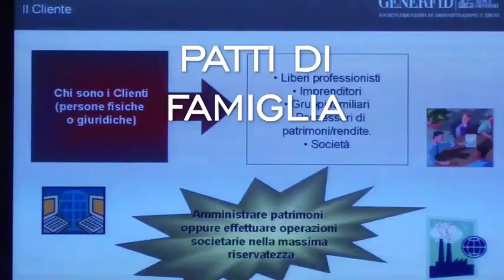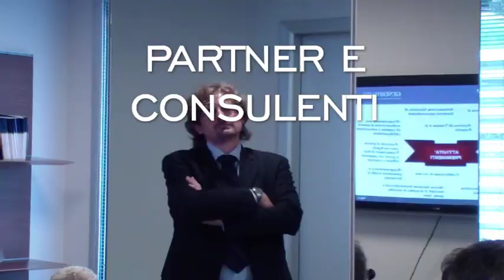►Fiduciarie e Trust nel Passaggio Generazionale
►►CLICCA su MI PIACE se questo video ti è stato utile e ti ha fornito informazioni di valore.

COMMENTALO, dimmi cosa hai apprezzato e cosa vorresti sapere ancora sul coaching, la formazione e il Parlare in Pubblico.

►►CONDIVIDILO con i tuoi amici su facebook, twitter, google+

RESTIAMO CONNESSI SUI SOCIAL NETWORK!

VUOI provare una SESSIONE GRATUITA di COACHING?